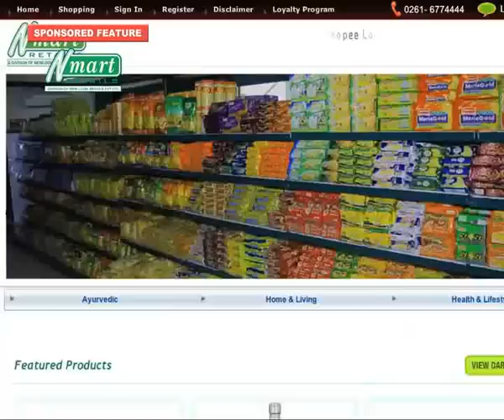N Mart Ep#63